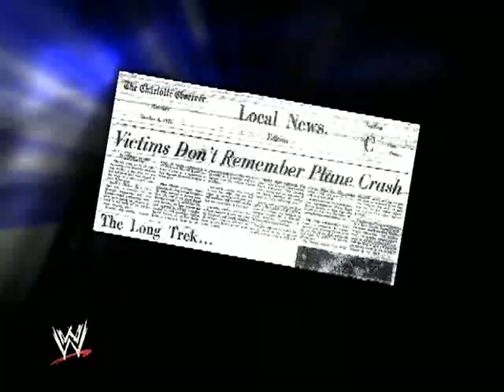Ric Flair vs Ronnie Garvin - What it Takes to Win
Music video trailer for the awesome Ric Flair vs Ronnie Garvin feud from 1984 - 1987.  Thanks to everyone who assisted me in making this.